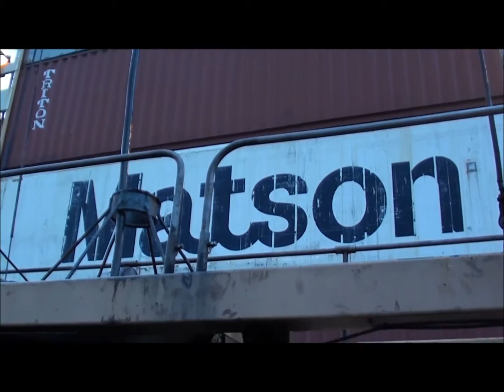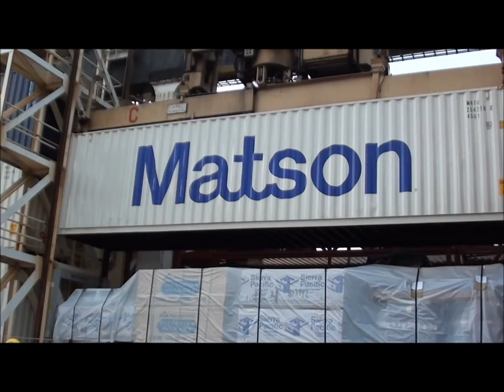CRANE OPERATOR 1600, STARTUP & DISCHARGE.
Mel commencing our barge operation. 0720 Sunday Morning.